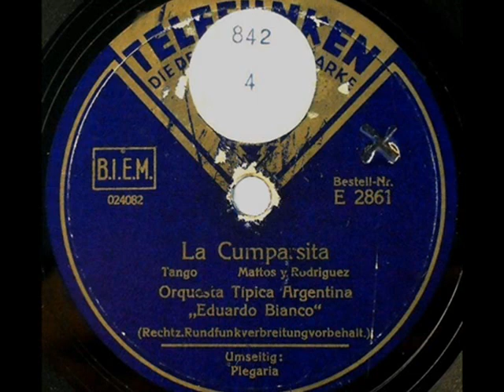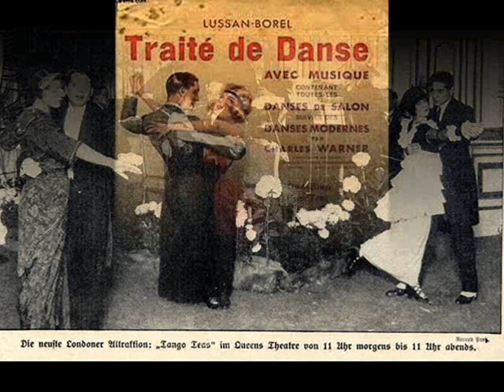Tango La Cumparsita - Orquesta Tipica "Eduardo Bianco", 1939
La Cumparsita, Tango (Rodriguez) – Orquesta Tipica Argentina Eduardo Bianco, Telefunken 1939 (Germany)

NOTE: Here's my new version of this outstanding recording. I must say, I am not quite satisfied with the previous film so I'm uploading this music again with the new selection of posters in a slideshow. For those who expected today some completely new movie and who therefore feel disappointed, I'm enclosing a bonus clip for today

Shortly before outbreak of the 2nd Word War, Eduardo Blanco toured with his orchestra in Europe, everywhere applauded enthusiastically by crowds of his European fans and billed as „The Best Tango Orchestra in the World”. He had a longer stay in Berlin, where he recorded many valuable artistic tango renditions for Deutsche Grammophon and Telefunken. Here is one of his Berlin recordings, cut on the large 30 cm Telefunken record – which was a high distinction of an artist, for such records were reserved only for the most prestigious and “serious” (non-pop music) performances. It must be admitted that Bianco stood up to the task and his performance of the famous tango La Cumparsita reaches the heights of artistry. For sure, it can be considered as one of several “ultimate” recordings of this tango classic.